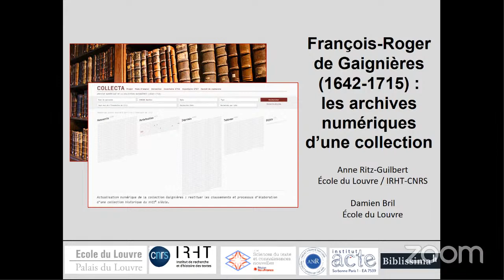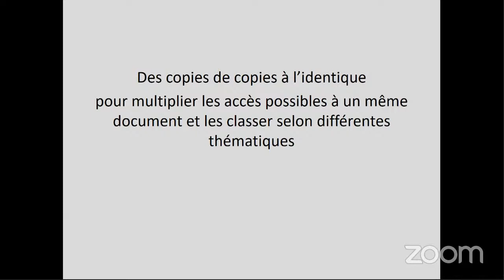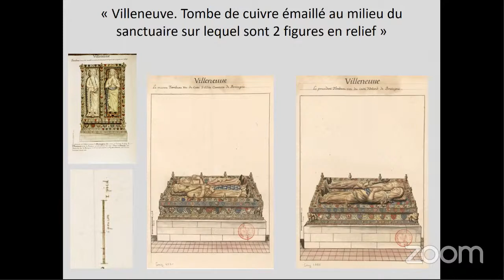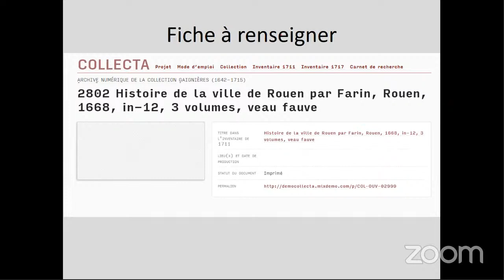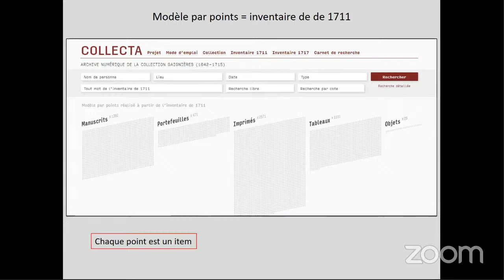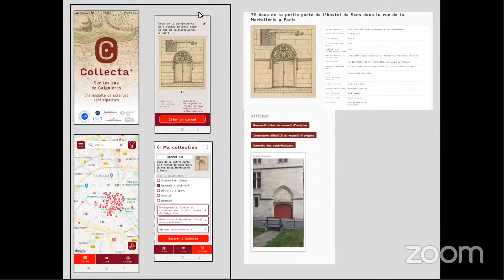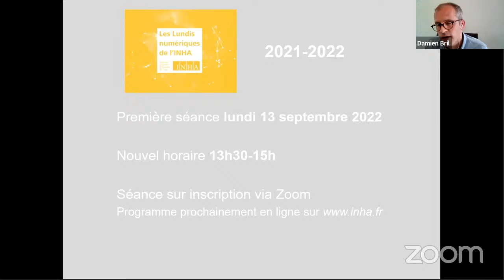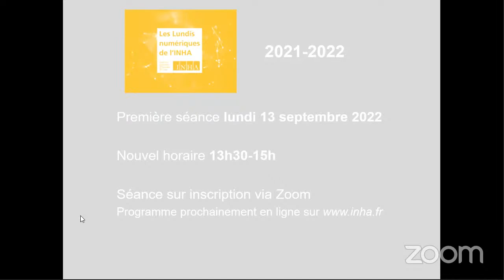Lundisnum l François-Roger de Gaignières (1642-1715) : archives numérique d’une collection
Intervenants

Anne Rizt-Guilbert (historienne de l’art du Moyen Âge, enseignant-chercheur HDR à l’École du Louvre)
Damien Bril (Post-doctorant - École du Louvre)

À propos des lundis numériques

L’Institut national de l’histoire de l’art effectue depuis plusieurs années une veille active dans le domaine des humanités numériques avec un accent porté sur ce qui touche au domaine visuel. De nombreux contacts et échanges sont régulièrement établis entre les différentes composantes de l’établissement et diverses équipes sur des problématiques et des projets concernant les enjeux, les représentations, les aspects techniques ou les questions juridiques liées à l’histoire de l’art et à l’image.